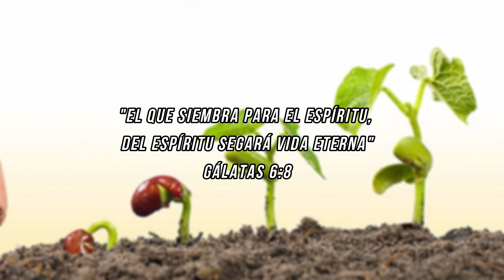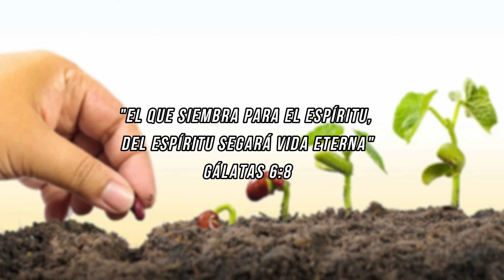Siembra y cosecharás (Charles Spurgeon) - Meditación diaria